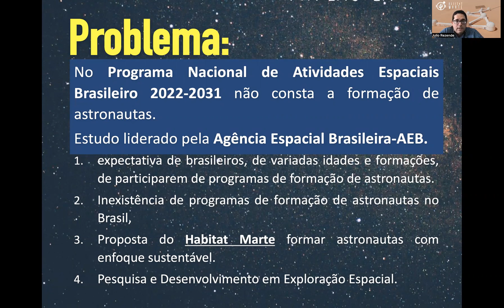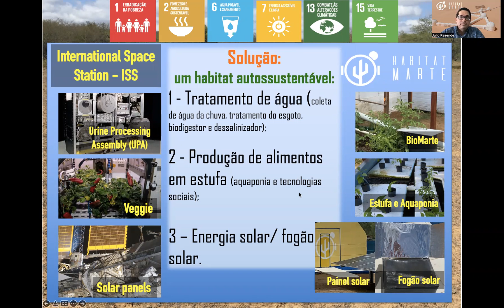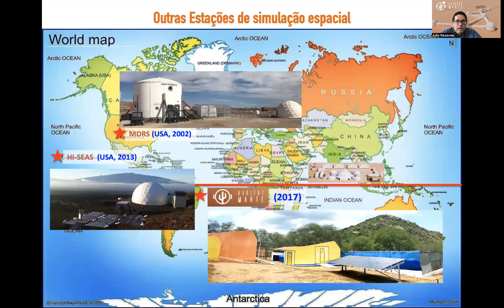Pitch sobre o Habitat Marte para o Centelha